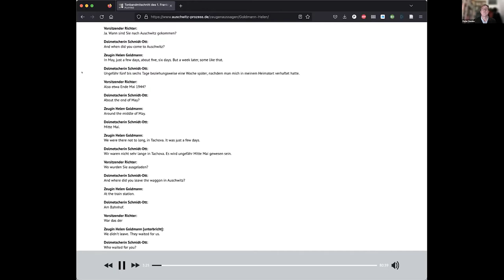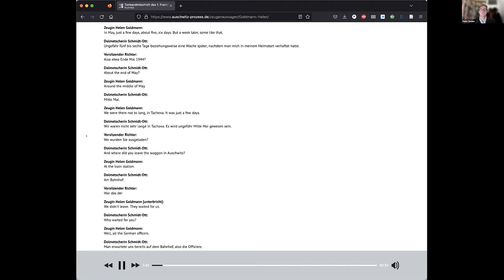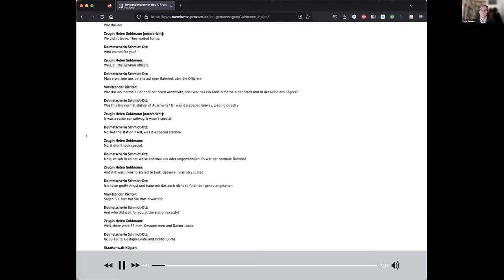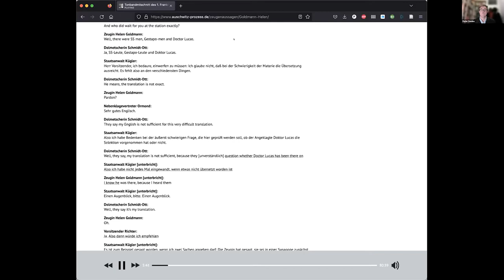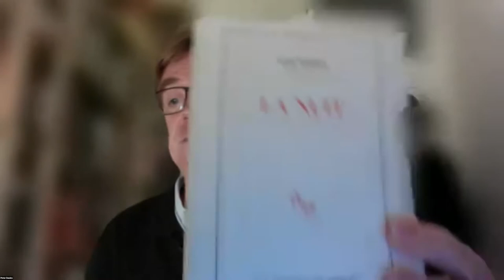What Thinking about Translation Can Tell Us about the Holocaust - Peter Davies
BCLT Research Seminar  with  Peter Davies - 'Whose Words, Whose Voices? What Thinking about Translation Can Tell Us about the Holocaust'. This seminar took place online on 9th November 2022.

Almost everything we know about the Holocaust comes to us through translation; the Holocaust, as a multilingual event, is literally unthinkable without translation. For decades, thousands of translators, professional and non-professional, named and anonymous have made testimonies, documents, historical sources and works of art available and understandable in dozens of languages and for audiences across the world. So why is it that we talk so little about translation and translators? And why is it that translators only become visible when something goes wrong, accused of distortion, or worse, betrayal of the authentic voice of a witness?

This talk sets out the extent of our dependence on translation, discusses the ethics of translating, and pays tribute to the work of the translators who have made the Holocaust understandable for us. But it also suggests something perhaps more uncomfortable: that translators do not just transmit pre-existing knowledge about the Holocaust from one language to another, but they help to form that knowledge in the first place, and have had a profound effect on how the Holocaust is understood, interpreted and talked about.

Peter Davies is Professor of Modern German Studies at the University of Edinburgh. He has been researching at the interface between Translation Studies and Holocaust Studies since co-founding the AHRC-funded Holocaust and Translation Research Network in 2010. In 2014 he edited a special issue of the journal Translation and Literature devoted to “Holocaust Testimony and Translation”; in 2017 he co-edited the Bloomsbury volume Translating Holocaust Lives, and the following year published the monograph Witness Between Languages: The Translation of Holocaust Testimonies in Context with Camden House. He has recently begun a new two-year Leverhulme Trust Research Fellowship with the project “How are Victims’ Voices Heard? Interpreting and Translation at a Holocaust Trial”. Peter is Vice-President of the Association for German Studies in Great Britain and Ireland and a member of the Executive Committee of the British and Irish Association for Holocaust Studies.